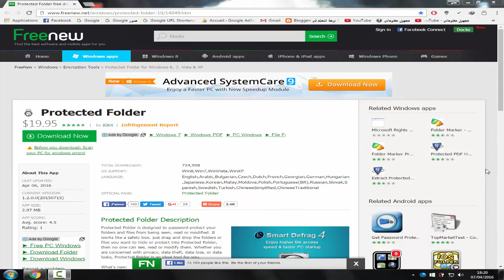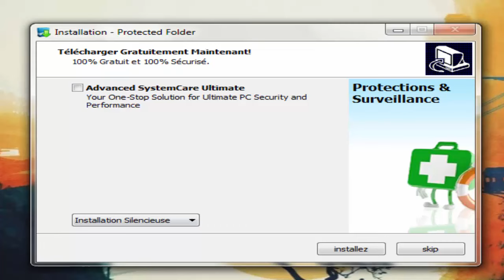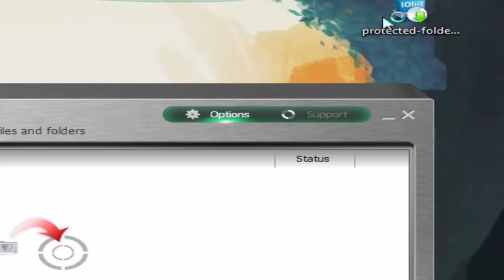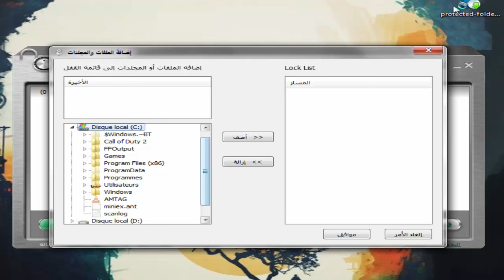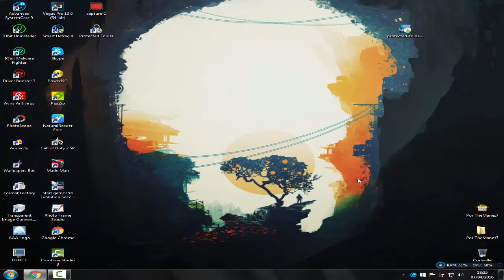برنامج لتشفير ملفات حاسوبك وحمايتها من الإختراق والتطفل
إشترك فالقناة و شجعنا للمزيد من العطاء